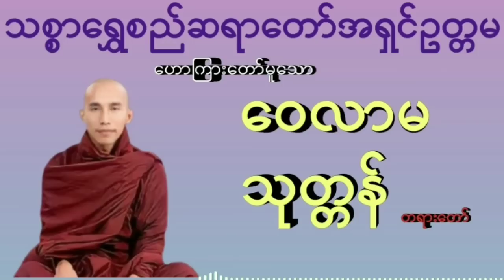ဝေလာမသုတ္တန်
ကိုယ့်ကိုယ်ကိုယ်အားကိုးပါ၊
ကိုယ်ကလွဲလို့
ဘယ်သူ့ကိုမှအားမကိုးပါနဲ့။

တရားကိုအားကိုးပါ၊
တရားကလွဲလို့
ဘယ်အရာမှ အားမကိုးပါနဲ့။

(အတ္တဒီပသုတ္တန်)